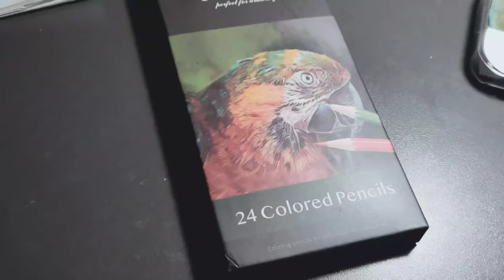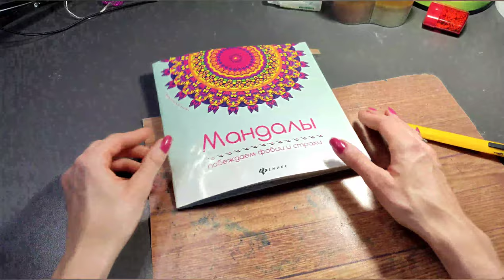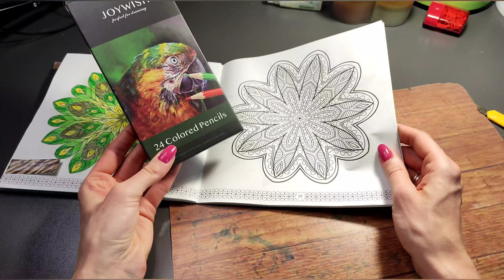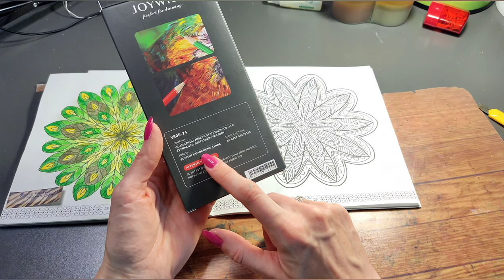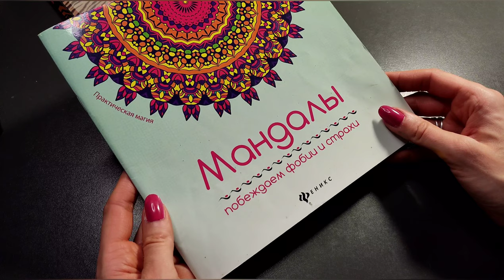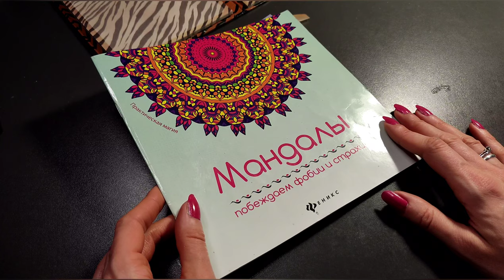Хобби-VLOG:#7/что раскрашиваю/творческий день